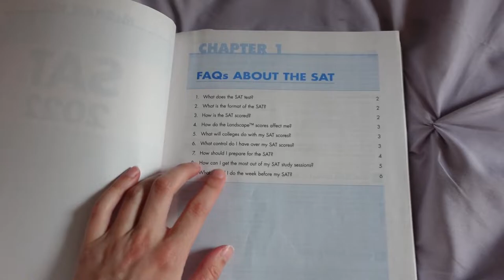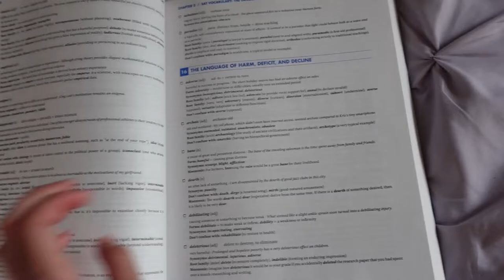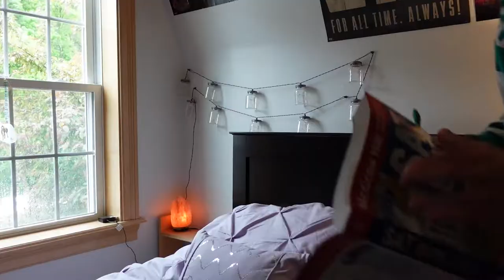SAT Study With Me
Study with me as I prepare for my first SAT!